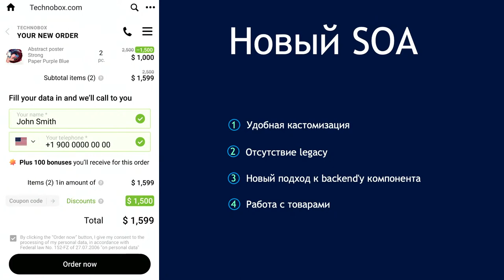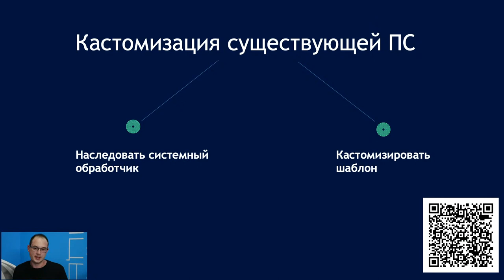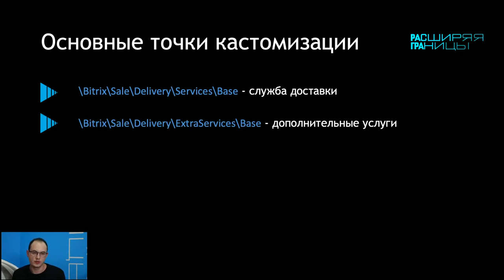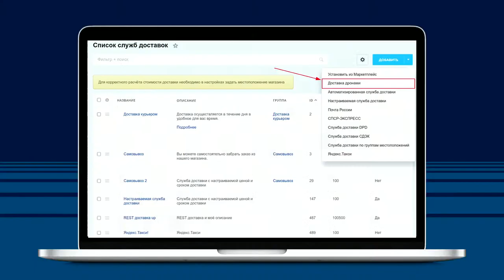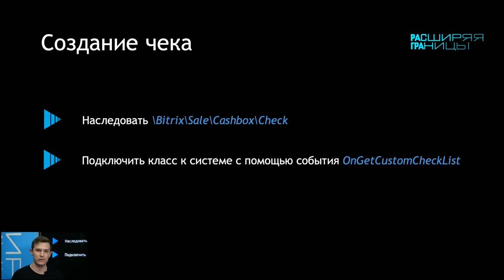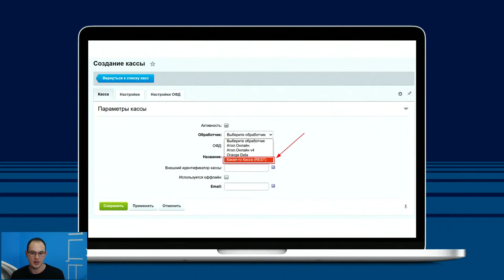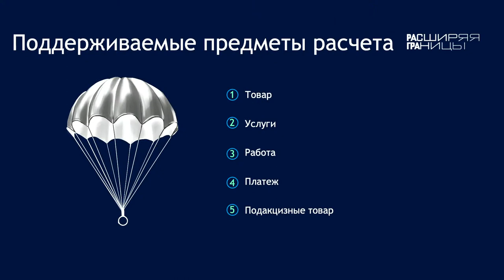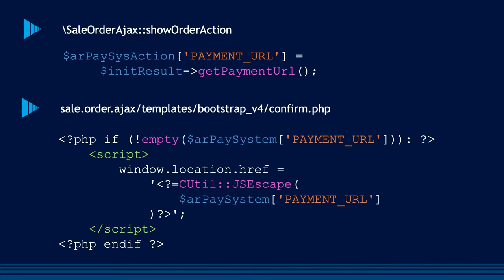Интернет-магазин: новинки, кастомизация, лучшие практики. Роман Нейман, Максим Лашков, «1С-Битрикс»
Доклад в рамках  потока «Безграничные возможности технологий» на партнерской конференции 1С-Битрикс —«Расширяя границы».

Доклад: Интернет-магазин: новинки, кастомизация, лучшие практики

Спикеры:
Роман Нейман, ведущий разработчик «1С-Битрикс»
Максим Лашков, ведущий разработчик «1С-Битрикс»